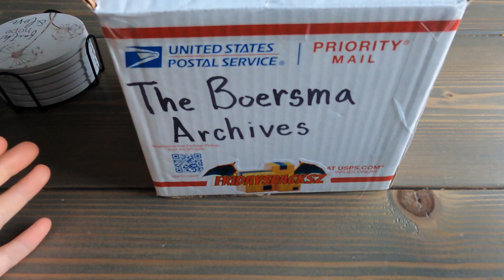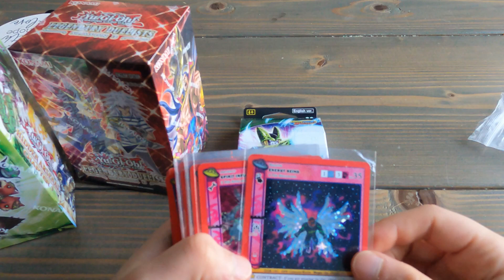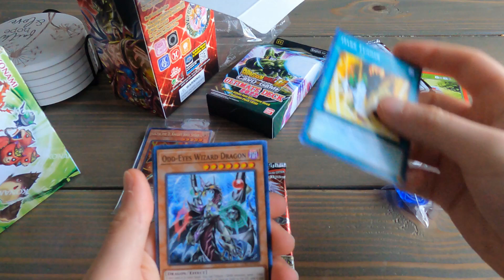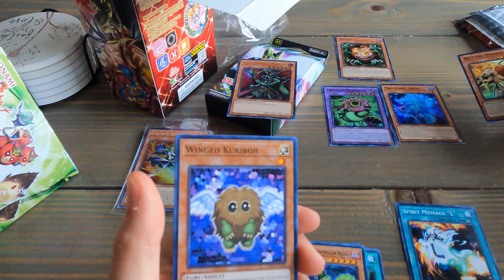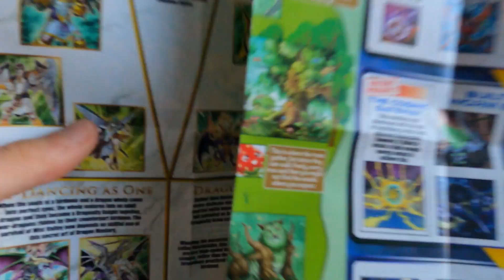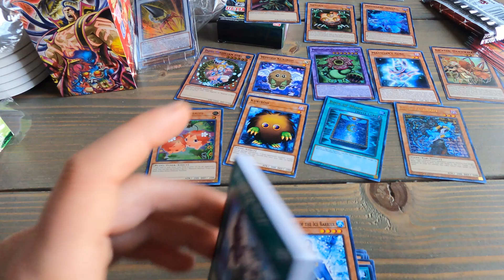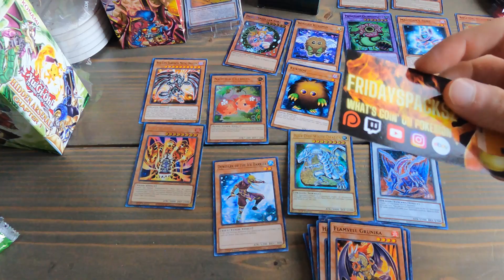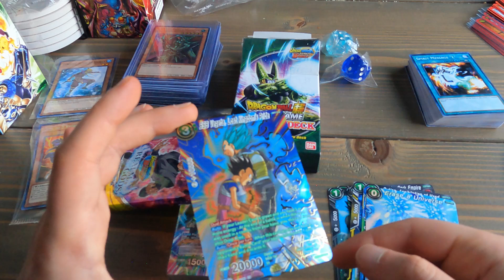SUBSCRIBER OPENING FREE MYSTERY BOX I SENT THEM(GIVEAWAYS)SHOUT OUT THEBOERSMAARCHIVES U A REAL 1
WHATTTTTT ISSSSSS GOINNNNNN ONNNNNN POKEMONNNNNNNN!
I HOPE YAH ENJOY THIS VIDEO. BIG THANKS TO THEBOERSMAARCHIVES FOR KEEPING HIS WORD AND BEING A MAN OF HIS WORD. YOU FOREVER GOT MY LOVE, RESPECT AND SUPPORT 💯. ALSO U WIN A 2ND BOX FOR THE VIDEO BROTHER. THATS HOW MUCH I APPRECIATE ALL UR LOVE AND SUPPORT ESPECIALLY THE VIDEO U SENT ME TO POST. EVERYONE PLEASE GO SHOW THEBOERSMAARCHIVES SOME LOVE HE A REAL ONE AND HAS FIRE FIRE CONTENT 💯. IF U WANTED TO PURCHASE A MYSTERY BOX U CAN IN MY IG BIO ONLY 50$ I WILL ALWAYS MAKE SURE THE VALUE INSIDE EXCEEDS THE PRICE U PAY AND 10% GOES BACK TO HELP CHILDREN AT SAINT JUDES CHILDREN'S HOSPITAL.
Everyone please add my Instagram page here is the link to the and @FridaysPacksz3800 so you can dm me any information you feel comfortable so I can send you your free cards, sealed product, mystery boxes etc thank you. Also could you all add follow and subscribe to my Twitch that is where I will b doing my live and biggest give aways YouTube forever but I want to try Twitch bad cause I'm pretty much live already when yah watch me anyways here's the link below to my Twitch please add both if yah can but mainly the twitch lol I love n appreciate you all 100